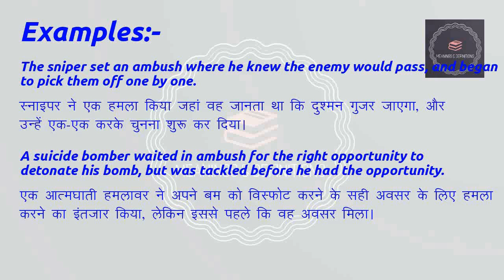Meaning of "Ambush" (Verb) in Hindi | Ambush का मतलब हिंदी में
Meaning of Ambush in Hindi with examples | ambush का मतलब हिंदी में | Meaning In Hindi